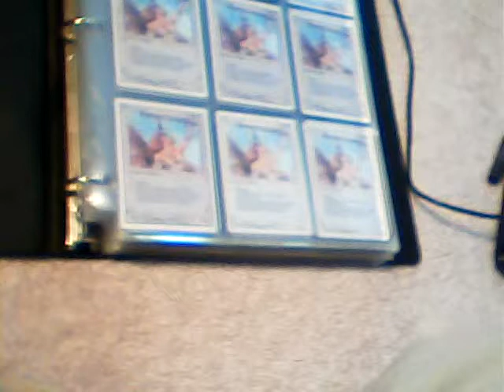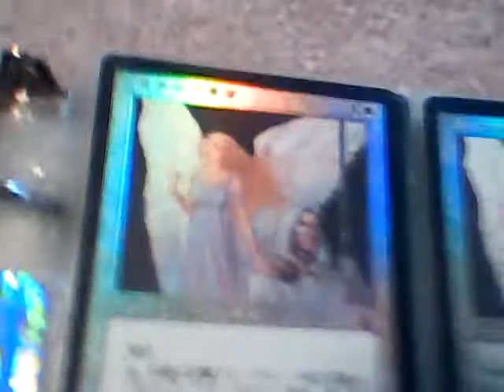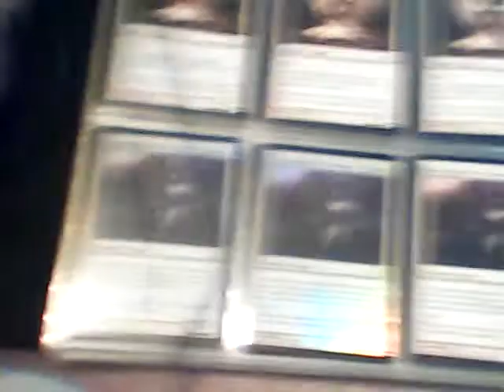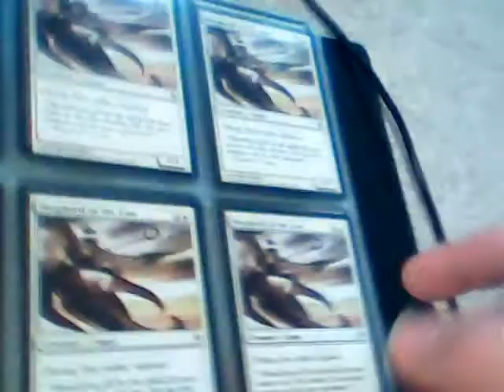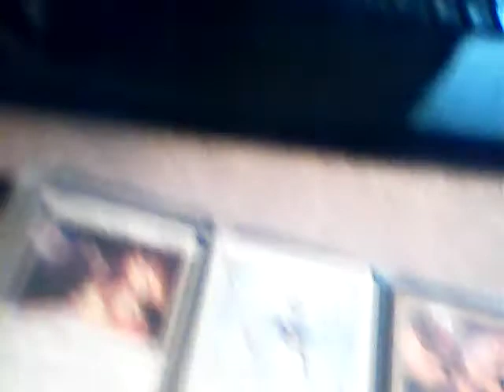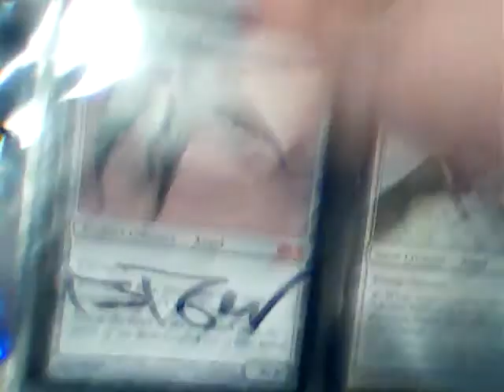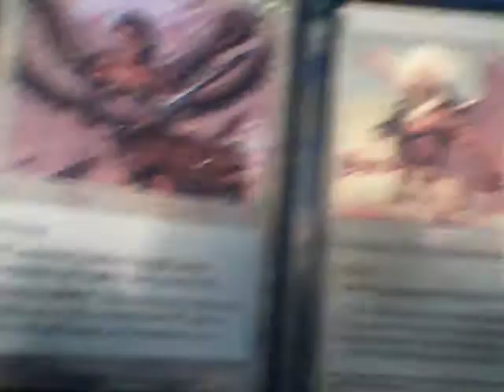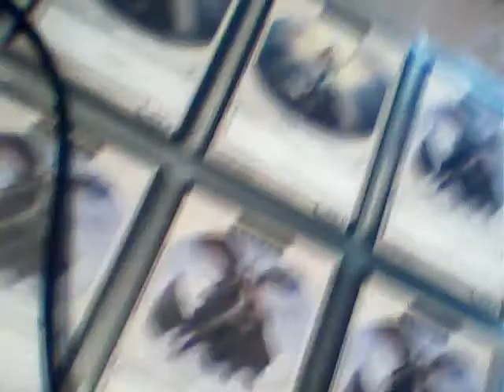Angel Collection January 23rd, 2013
My Updated Angel collection as of January 23rd, 2013

I have some trades coming in with angels, but I didn't count those in as I don't have them to show you yet